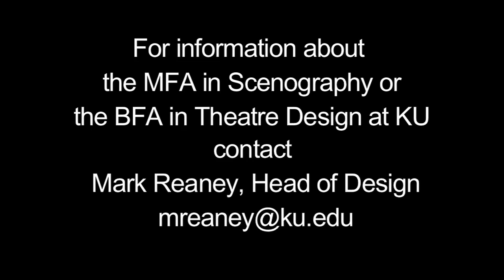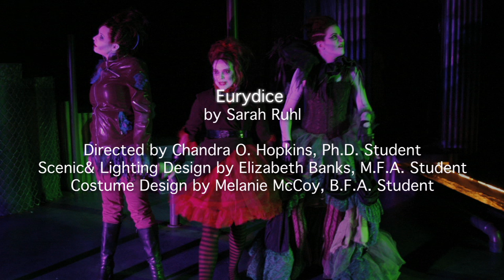Scenography at the University of Kansas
Sceneography is the integrated arts of scenic, costume and lighting design for the stage. Students at KU can earn BFA or MFA degrees in our award-winning program.